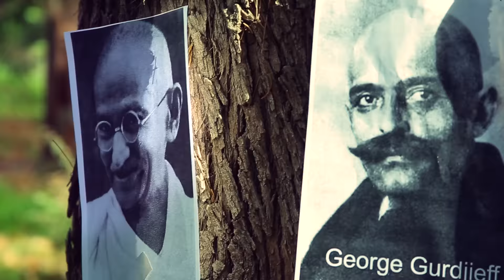Alma de Estrellas | María Cuyen | Vídeo oficial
Artista: María Cuyen
Tema: Alma de estrellas
Producción audiovisual: AVI Music Argentina
Producción musical: Sergio Romano